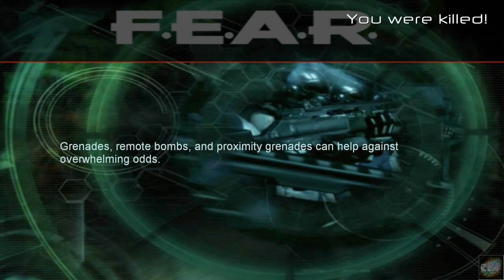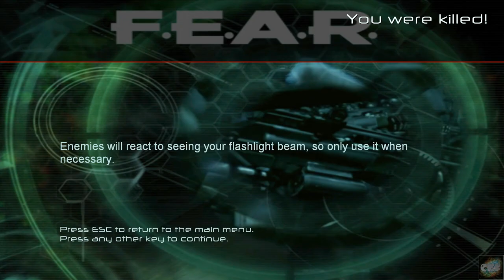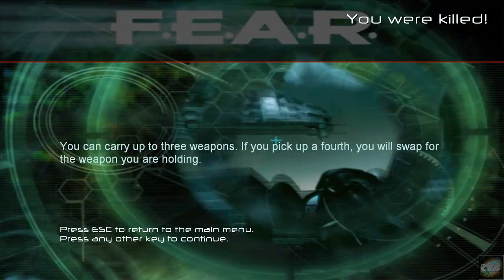FEAR – Episode # 25!